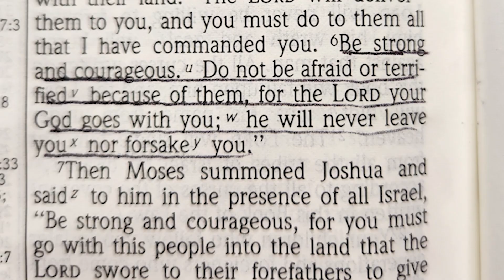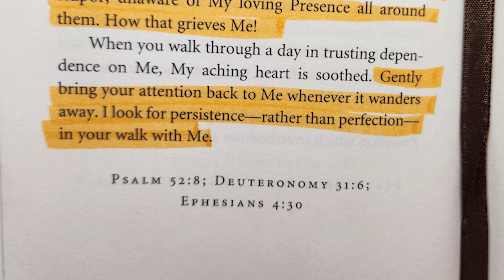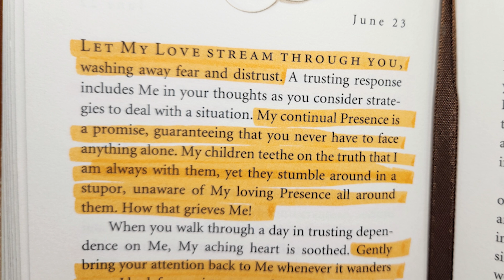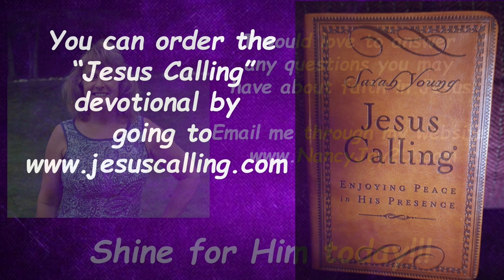“Jesus Calling” 6/23 “Let My Love Stream Through You” read by Nancy Stallard written by Sarah Young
“Jesus Calling” for 6/23 “Let My Love Stream Through You” read by Nancy Stallard written by Sarah Young
based on Psalm 52:8 & Deuteronomy 31:6

Psalm 52:8 But I am like an olive tree flourishing in the house of God; I trust in God’s unfailing love for ever and ever.

 Deuteronomy 31:6 Be strong and courageous. Do not be afraid or terrified because of them, for the LORD your God goes with you; he will never leave you nor forsake you.”

1-3 When you go out to dinner with an influential person,
    mind your manners:
Don’t gobble your food,
    don’t talk with your mouth full.
And don’t stuff yourself;
    bridle your appetite.

7
4-5 Don’t wear yourself out trying to get rich;
    restrain yourself!
Riches disappear in the blink of an eye;
    wealth sprouts wings
    and flies off into the wild blue yonder.

8
6-8 Don’t accept a meal from a tightwad;
    don’t expect anything special.
He’ll be as stingy with you as he is with himself;
    he’ll say, “Eat! Drink!” but won’t mean a word of it.
His miserly serving will turn your stomach
    when you realize the meal’s a sham.

9
9 Don’t bother talking sense to fools;
    they’ll only poke fun at your words.

10
10-11 Don’t stealthily move back the boundary lines
    or cheat orphans out of their property,
For they have a powerful Advocate
    who will go to bat for them.

11
12 Give yourselves to disciplined instruction;
    open your ears to tested knowledge.

12
13-14 Don’t be afraid to correct your young ones;
    a spanking won’t kill them.
A good spanking, in fact, might save them
    from something worse than death.

13
15-16 Dear child, if you become wise,
    I’ll be one happy parent.
My heart will dance and sing
    to the tuneful truth you’ll speak.

14
17-18 Don’t for a minute envy careless rebels;
    soak yourself in the Fear-of-God—
That’s where your future lies.
    Then you won’t be left with an armload of nothing.

15
19-21 Oh listen, dear child—become wise;
    point your life in the right direction.
Don’t drink too much wine and get drunk;
    don’t eat too much food and get fat.
Drunks and gluttons will end up on skid row,
    in a stupor and dressed in rags.

Buy Wisdom, Education, Insight
16
22-25 Listen with respect to the father who raised you,
    and when your mother grows old, don’t neglect her.
Buy truth—don’t sell it for love or money;
    buy wisdom, buy education, buy insight.
Parents rejoice when their children turn out well;
    wise children become proud parents.
So make your father happy!
    Make your mother proud!

17
26 Dear child, I want your full attention;
    please do what I show you.

27-28 A prostitute is a bottomless pit;
    a loose woman can get you in deep trouble fast.
She’ll take you for all you’ve got;
    she’s worse than a pack of thieves.

18
29-35 Who are the people who are always crying the blues?
    Who do you know who reeks of self-pity?
Who keeps getting beaten up for no reason at all?
    Whose eyes are bleary and bloodshot?
It’s those who spend the night with a bottle,
    for whom drinking is serious business.
Don’t judge wine by its label,
    or its bouquet, or its full-bodied flavor.
Judge it rather by the hangover it leaves you with—
    the splitting headache, the queasy stomach.
Do you really prefer seeing double,
    with your speech all slurred,
Reeling and seasick,
    drunk as a sailor?
“They hit me,” you’ll say, “but it didn’t hurt;
    they beat on me, but I didn’t feel a thing.
When I’m sober enough to manage it,
    bring me another drink!”